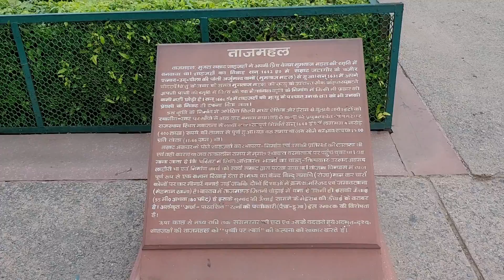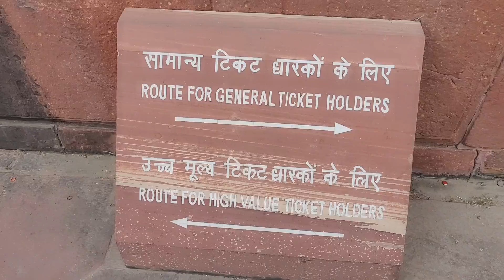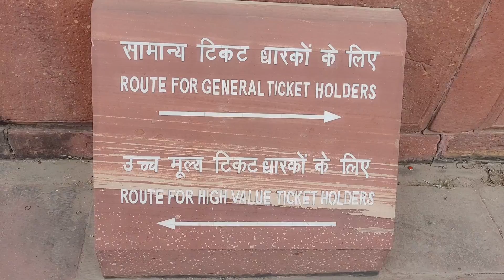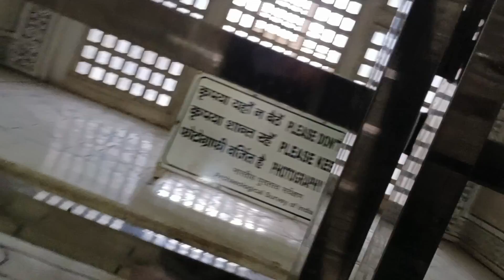Taj Mahal "symbol of love" टम्पू वाले भईया ने ये क्या कह दिया सरकार को...😱 Neha Dhiman Vlogs